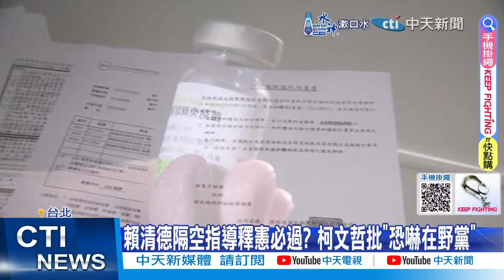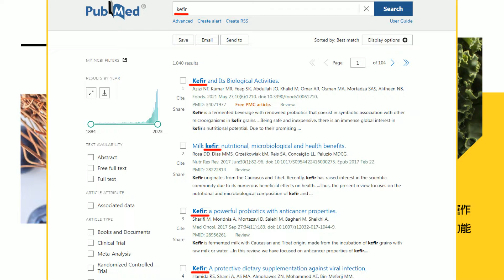【每日必看】賴辯論時稱"有義務國情報告" 如今改口 網批騙選票｜賴清德隔空指導釋憲必過? 柯文哲批"恐嚇在野黨" 20240626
00:00 覆議失敗聲請釋憲 學者:全世界無先例
00:53 賴清德隔空指導釋憲必過? 柯文哲批"恐嚇在野黨"
03:35 賴辯論時稱"有義務國情報告" 如今改口 網批騙選票
03:42 舉2005大法官釋憲打臉賴 羅智強:修法職權專屬立院
04:26 翁曉玲.吳宗憲憲法辯論? 黃揚明擔心這一事
04:35 黃揚明憂藍未戰先輸 籲讓憲法專家好好辯論